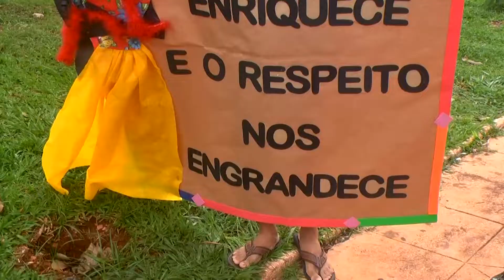CAMINHADA IGUALDADE RACIAL